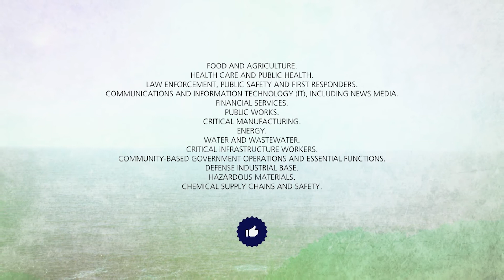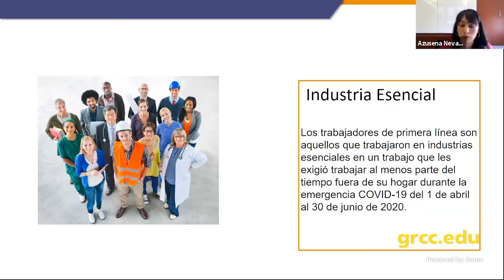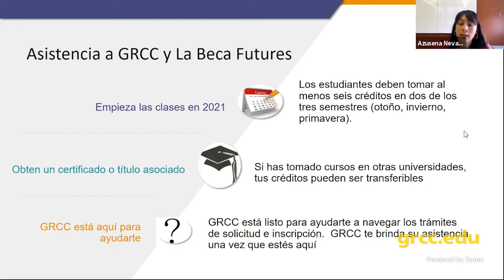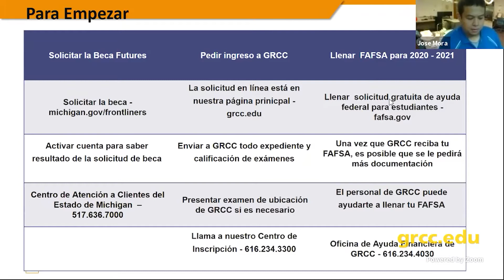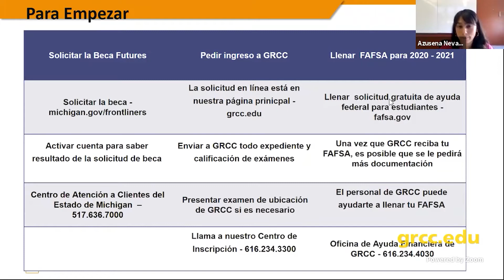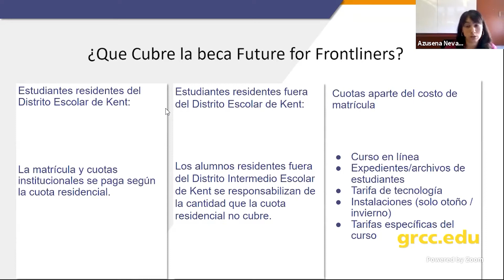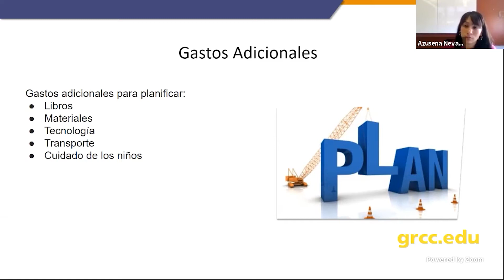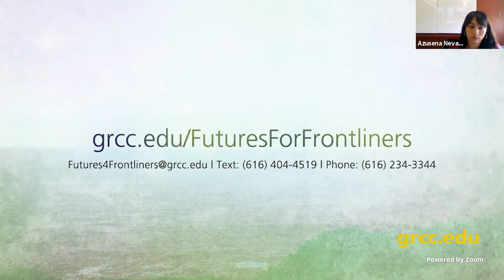Futures for Frontliners En Espanol general info